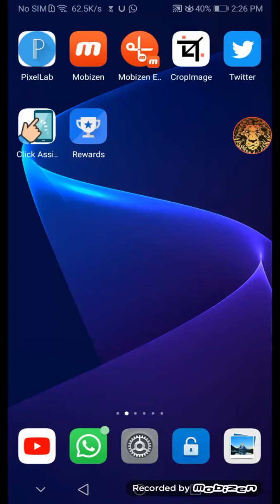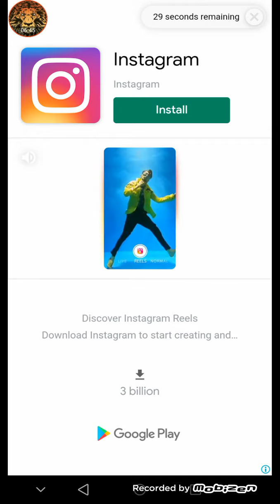WWE SUPERCARD GAMEPLAY IN HINDI PACK OPENING